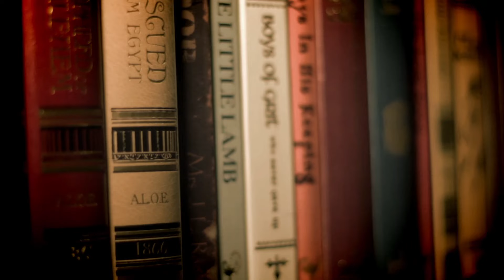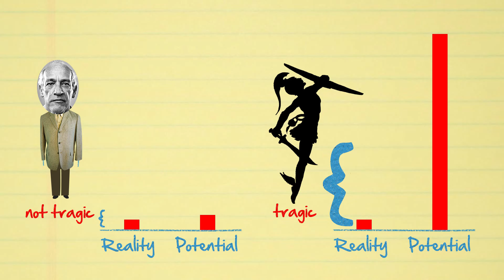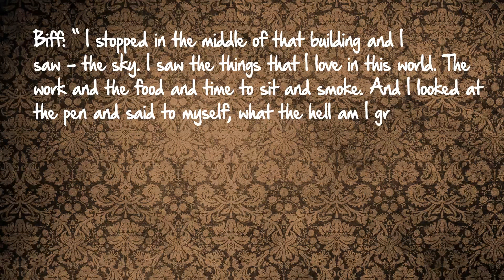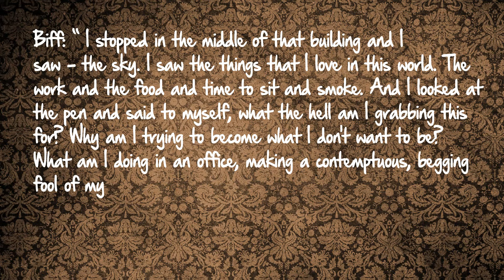Death of a Salesman – Thug Notes Summary & Analysis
From plot debriefs to key motifs, Thug Notes’ Death of a Salesman Summary & Analysis has you covered with themes, symbols, important quotes, and more.

Death of a Salesman (1949)
Arthur Miller